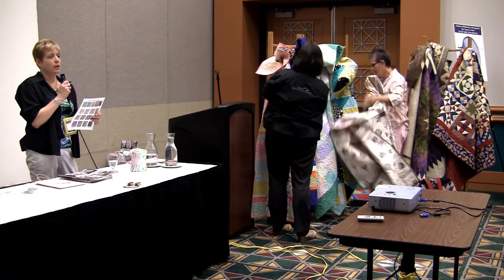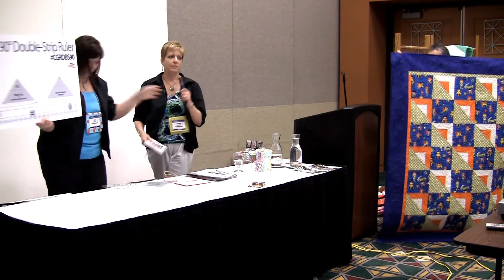Spring Quilt Market 2011 - Swirly Girls: Think Fast! Part 1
Filmed at Spring Quilt Market 2011 in Salt Lake City, Utah